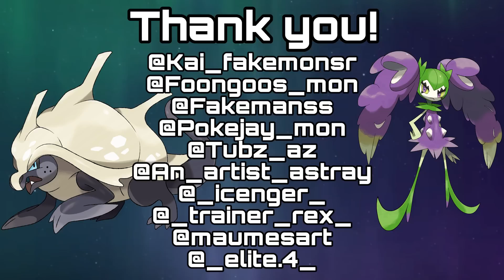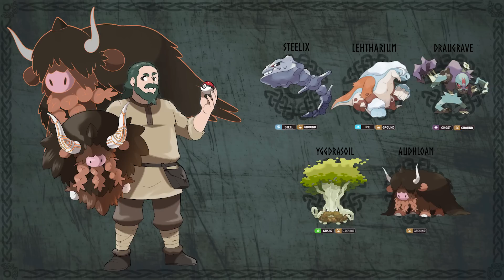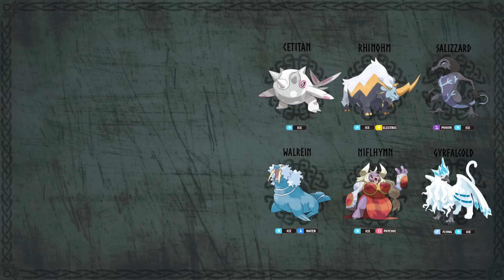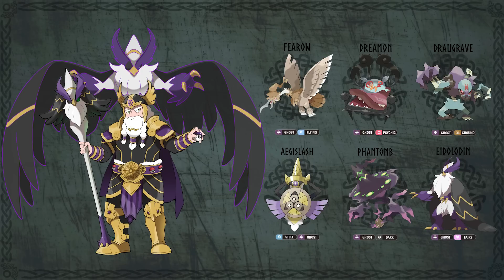Creating a NORDIC Pokémon Elite 4. Duel Destinies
0:00 - The Fyrún Saga Pt.4: Duel Destinies
01:22 - The Fyrún Region
02:56 - RPG Style Sections of Battle
03:53 - Special Thanks!
04:25 - The Journey Continues
04:56 - The Final Battle Against Your Mother
06:41 - The Story of Your Mothers Incident
07:36 - Battling Your Chosen Team Leader & Legendary
09:51 - Rival Battle in the Ice Cave
11:35 - Battling Ragnar on Victory Road
14:35 - Ground-type Elite 4, Birnir
18:56 - Poison-type Elite 4, Irma
22:50 - Ice & Flying-type Elite 4, Winter & Winda
27:41 - Dark-type Elite 4, ìsak
34:13:05 - Ghost-type Champion Odin
40:34 - The Final Rival Battle
47:00 - Thanks for Watching!

The Fyrún Saga continues! Chapter 4: Duel Destinies. In this video I’ll be covering the climax of conceptual games Pokémon Brain & Pokémon Brawn taking place my Icelandic & Norse inspired Fyrún Region! I’ll go into the final battles of the game including the Elite 4 and Champion battles. As I go into their inspirations, designs, roles in the story, battle tactics and of course their Pokémon teams! So join me as I detail the events of the Fyrún Region’s epic conceptual games Pokémon Brain & Pokémon Brawn just as I’ve always imagined them.

Special thanks to the amazingly talented @art_of_yassir who did all the 3D models and animations featured in this video. Helping to bring my forge forms to life as I’ve always imagined. Make sure to follow him to see more of his incredible work!

Mykel Ryan (@mykemon_regions) • Instagram photos and videos

Nostalgic Motivational Cinematic | Traveling around the world by Alex-Productions |
youtu.be/g1gBYEFA5sE

Legendary Epic Heroic | Heroic by Alex-Productions |
youtu.be/Wfs69Jc1qYM

Cinematic Epic Emotional | EGLAIR by Alex-Productions |
youtu.be/amTyWGvExGg

Make sure to check out and support the incredible artists who helped me bring my ideas to life with these amazing artworks: